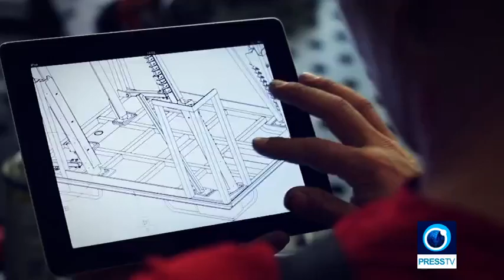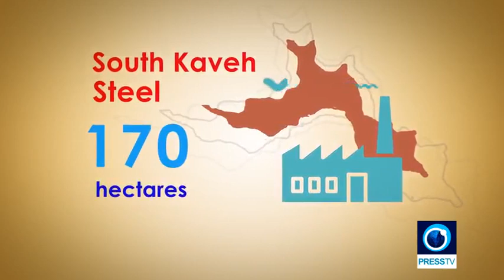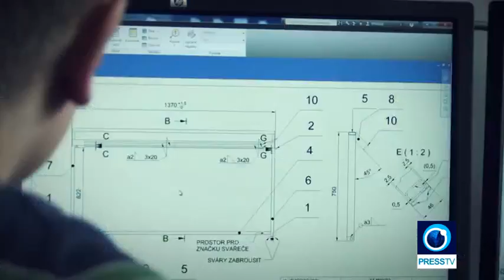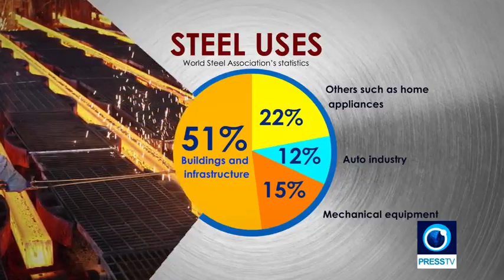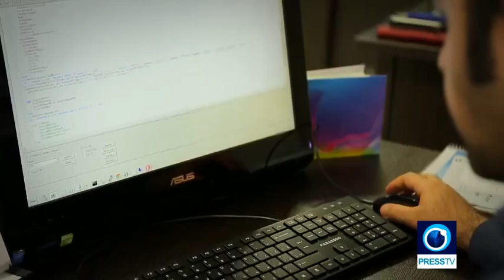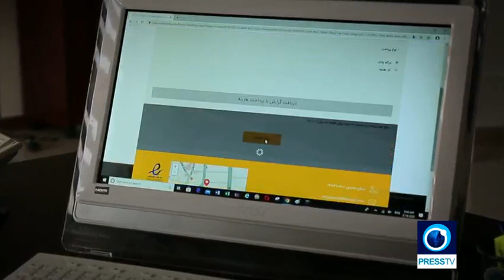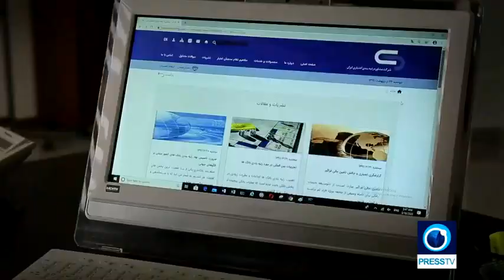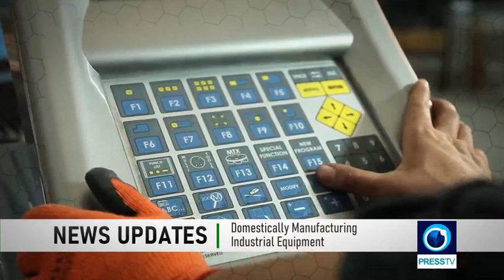Steel industry | bazaar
Given Iran's advantages in steel production, the steel industry and its complete value chain are considered one of the strategic industries for Iran's 2025 Vision Plan where steel production is expected to hit 55 million tonnes in the next five years.

Iran produced 31.9 million tonnes of crude steel during 2019, this is in relation to 2018 with a production of nearly 24 million tonnes.

Going off of the World Steel Association's statistics, Iran became the worlds tenth-largest steel producer in 2018.

In 2019, the Ministry of Industries, Mining and Trade imposed a 20-25 percent duties tariff on the export of unprocessed minerals including iron ore.

Last year the country exported over 7.8 million tonnes of iron ore in the first six months alone.

But why did Iran place export tariffs on raw minerals and materials such as iron concentrates? One answer to this question is that, while Iran has large quantities of raw material necessary for productions in other industries, the export value for raw material is relatively low.

So, value added to raw material, more often than not, increases the value and profit margin of the product when exported.

Last year Iran produced over 39.5 million tonnes of iron ore concentrates in the first ten months of its year alone.